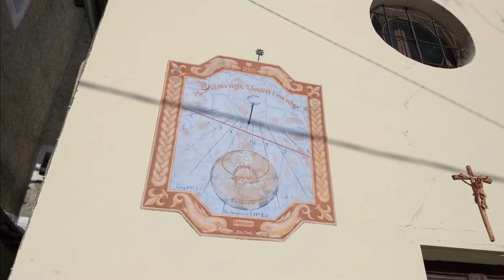Verso il Col Bourget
Buona visione & buona lettura